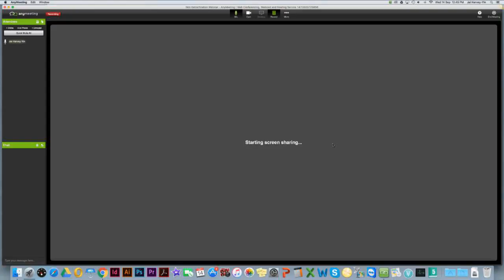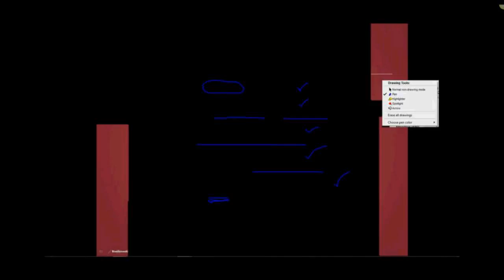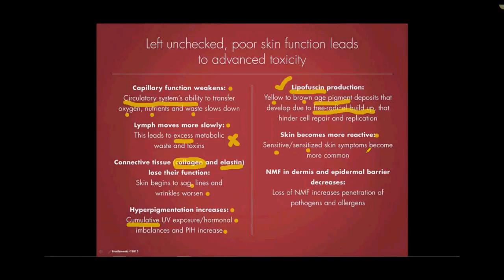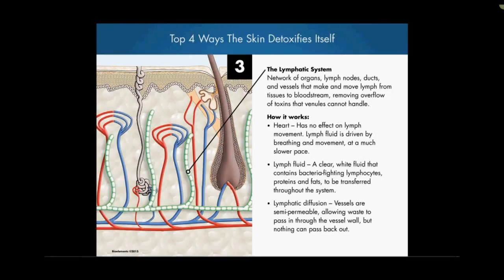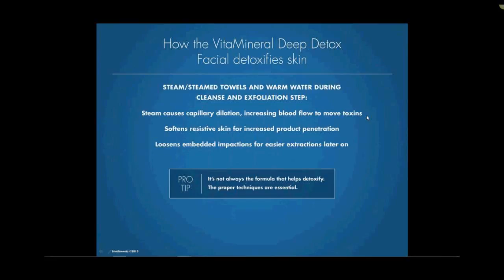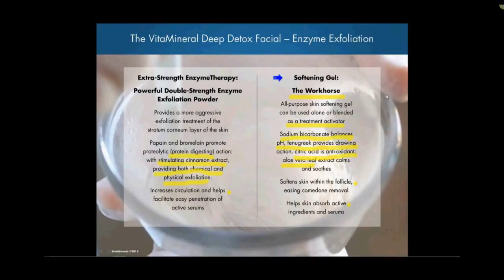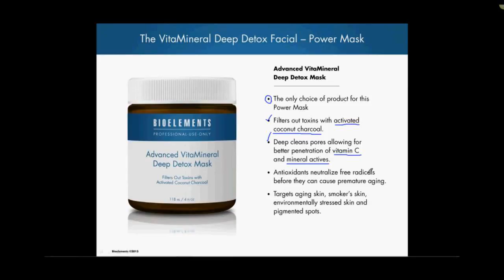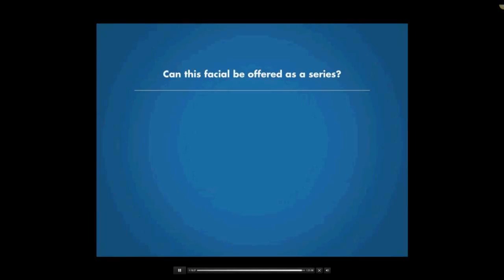Oily Skin : Genetics, Lies & Advanced Solutions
Bioelements own, Teresa Stenzel and Barbara Anoux address this issue of skin detoxification in this month's webinar.